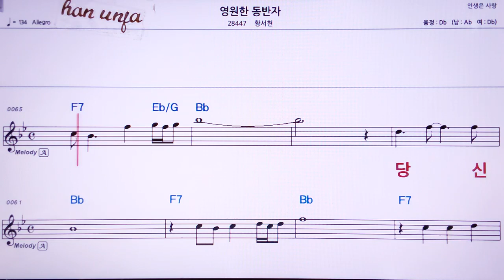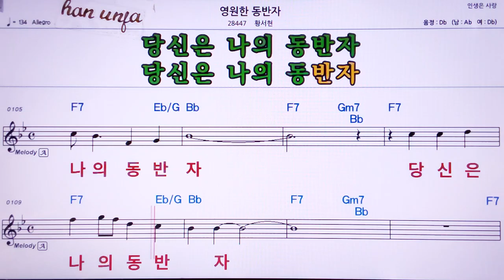💖영원한 동반자/황서현 👍MR,노래방, 가라오케, 악보, 코드, 가사 ,Karaoke,반주